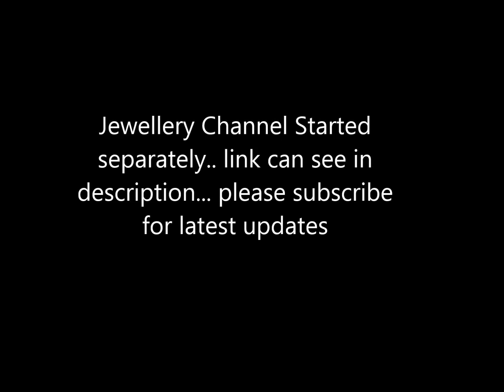new arrival pompana silk saree collections with matching blouse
1. watsup for order: 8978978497

2. negotiations are there for some items

4.Sorry, cash on delivery service is not available

5.payment can send through RTGS,Tez or paytm

6.Dispatch will be same day or next day after payment

7.After dispatching we will send you courier number through watsup

8.Depends on distance item will receive.normally 7 to 10 working days

9.Take video at the time of parcel open

10.if you find any damages you can returned to same address

11.we supply all over south india,chennai,tamilnadu,hyderabad,andhrapradesh and telangana

12. 5 percent color variation will be there due to photoshoot... no exchange saree  for color variation

*New arrival handloom pure new arrival hathi silk weaving embose full saree collections with price

* we can give you full review on latest pompana silk  saree collections with price,

*some of companies not providing price in the video .. pure silk  saree collections with price,

 and description

*weekly  once we updated latest  new arrival pure vichitra crepe  silk   saree collections with price in our channel,

*Our team collect all top collection in india on new arrival kanchi cotton saree collections with price,

*Directly we get  pure vichitra crepe  silk  saree  from manufacturers so we can give you wholesale price,

* most of fuctions or weddings women wear  silk sarees in india,

*source infratech tv channel maintaining online shopping .. we have lot of collections on pure kanchi cotton saree collections with price

* pure handloom saree collections with price  with price images and photos,

*Buy authentic   pure silk saree collections with price directly from weavers.